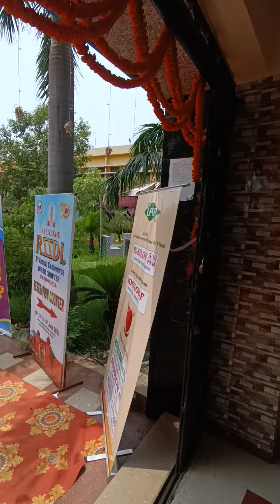RSSDI Darbhanga Bihar Conference